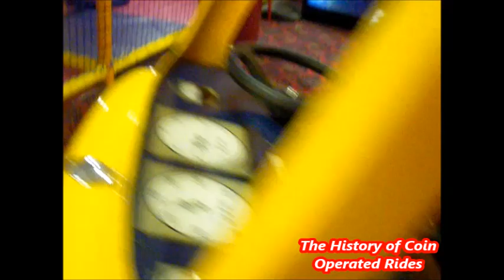1980s Coin Operated Bus Kiddie Ride - School Bus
Filmed at a caravan park in Yorkshire on June 23rd 2014.

Manufactured by Whittaker Brothers, the "Road Transport Series" was released in the 1980s.  There were three models in the series (Post Van, School Bus and Police Van), all using the same base car in different colours.  All three rides came in one or two-seater versions.  The one-seater vehicles had originally appeared as battery operated go-karts (and would continue to be released in this form for many years alongside their rocking coin operated counterparts).

In the mid-1990s, the mould was changed to that of the larger "Jazz Van".  The ride still came in one or two-seater versions, with a puppy sitting in the passenger seat of the one-seater ones.